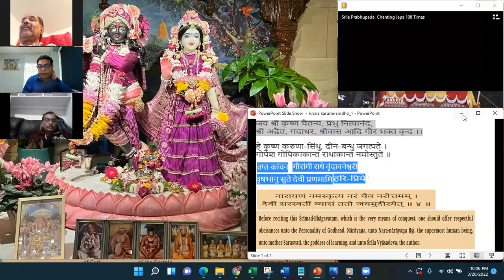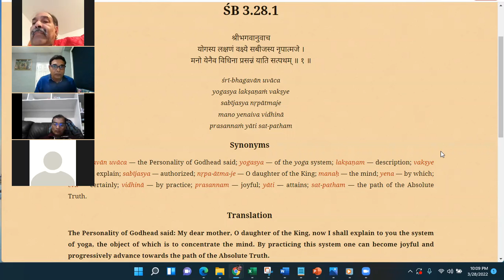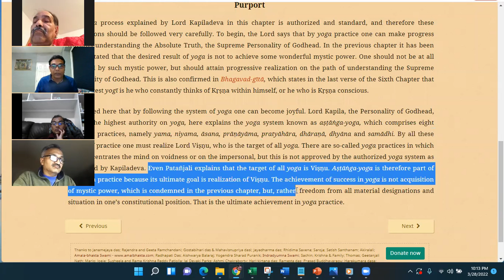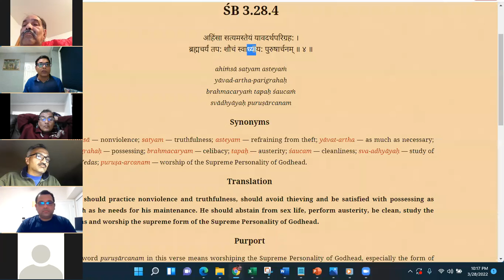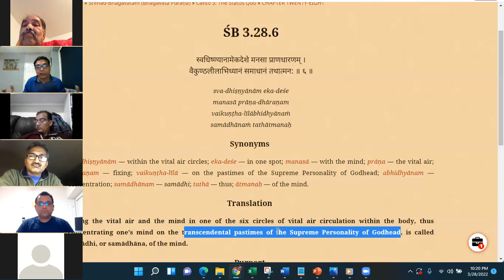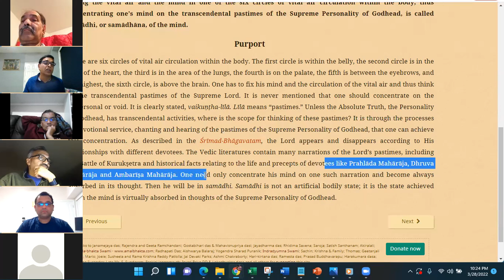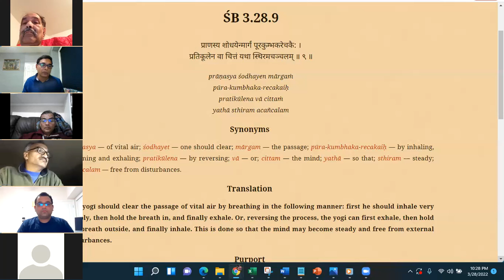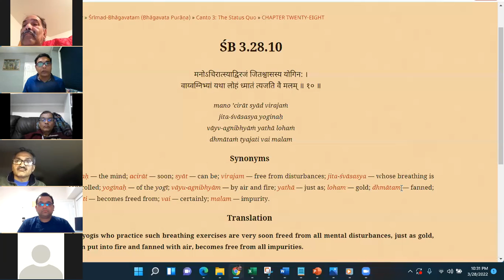SatsangHareKrishna RadheGovind 245: Srimad Bhagavatam: 3.28.01 to 3.28.09: Mar 28 2022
245: Srimad Bhagavatam:SatsangHareKrishna RadheGovind  3.28.01 to 3.28.09: Mar 28 2022